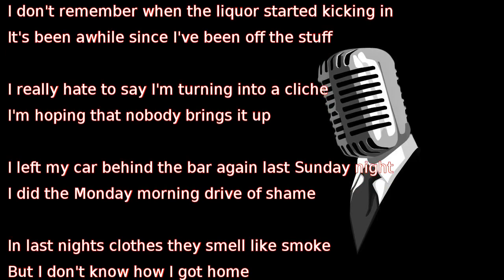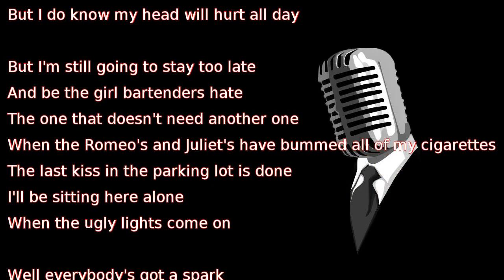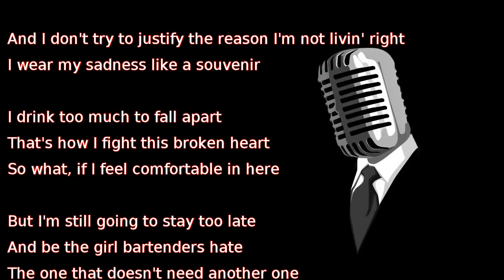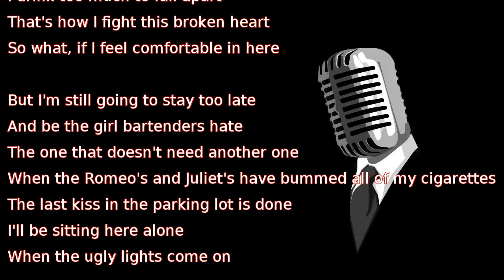Miranda Lambert - Ugly Lights (lyrics)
I don't remember when the liquor started kicking in
It's been awhile since I've been off the stuff

I really hate to say I'm turning into a cliche
I'm hoping that nobody brings it up

I left my car behind the bar again last Sunday night
I did the Monday morning drive of shame

In last nights clothes they smell like smoke
But I don't know how I got home
But I do know my head will hurt all day

But I'm still going to stay too late
And be the girl bartenders hate
The one that doesn't need another one
When the Romeo's and Juliet's have bummed all of my cigarettes
The last kiss in the parking lot is done
I'll be sitting here alone
When the ugly lights come on

Well everybody's got a spark
It's easy hiding in the dark
In a crowded room with pockets full of rings

I sit and watch the whiskey pour
The married men, the exit door
The beginning of another matchbook flame

And I don't try to justify the reason I'm not livin' right
I wear my sadness like a souvenir

I drink too much to fall apart
That's how I fight this broken heart
So what, if I feel comfortable in here

Hey!